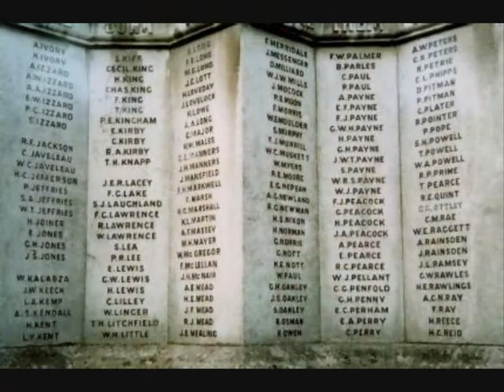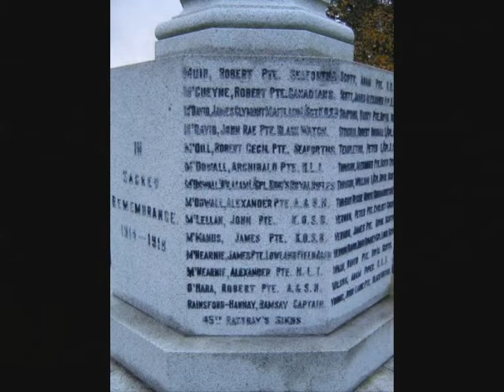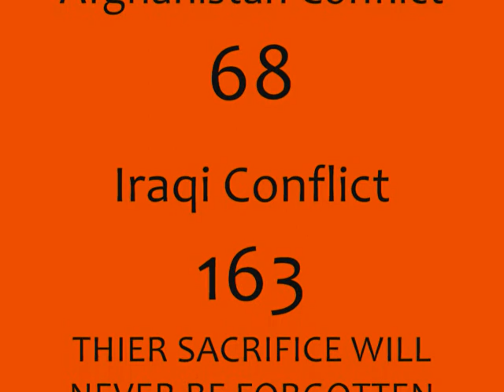Lest We Ever Forget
Compilation of pictures concerning the World Wars set to the music amazing grace